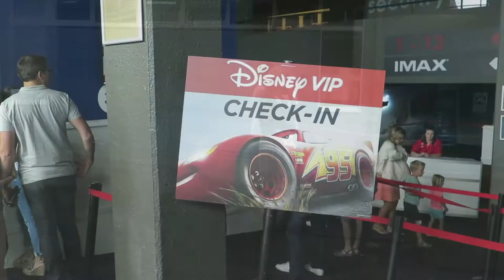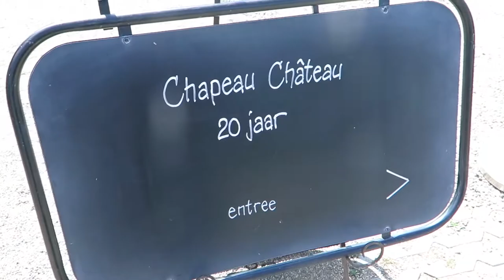Vlog #19 Avant Prem. Cars & Nieuwe kart